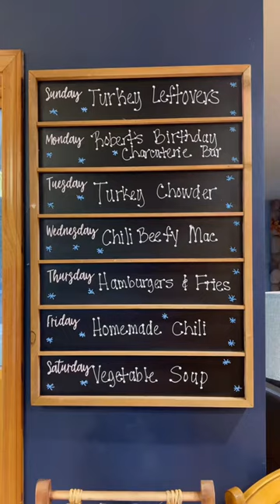WEEKLY MENU FOR OUR FAMiLY OF 10